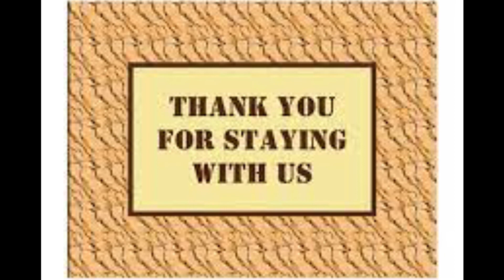TepTV- Tinubu's Age, FIFA World Cup 2022, and many more.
Hello people and welcome to TepTV. When you think of constant information, it can only be TepTV. Today we present to you Tinubu's age, FIFA World Cup, and many more.

TepTV's first movie production, Circle of Hurts, is coming soon to your screen.

Shoutout to Tovish Hair ladies, check her out.

Watch this space for our giveaways every month. It is for everyone